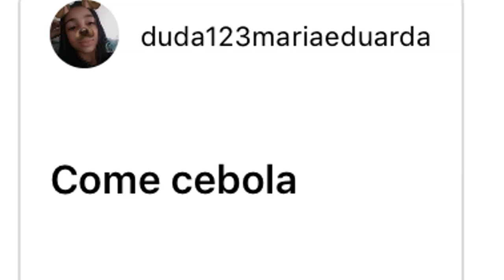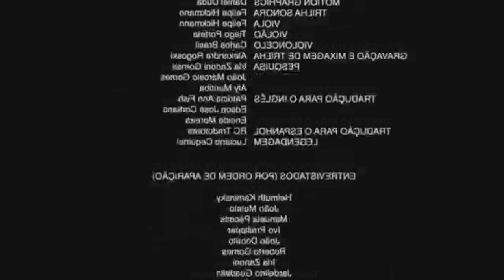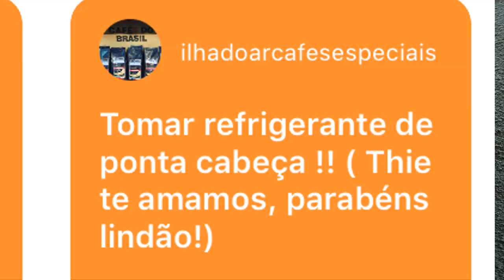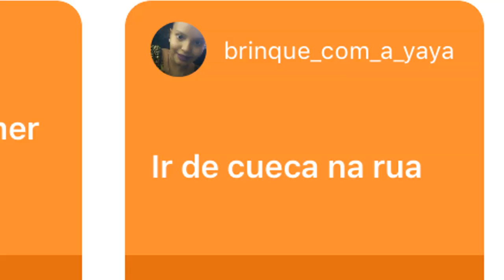VOCÊS CONTROLARAM MEU ANIVERSÁRIO!!!